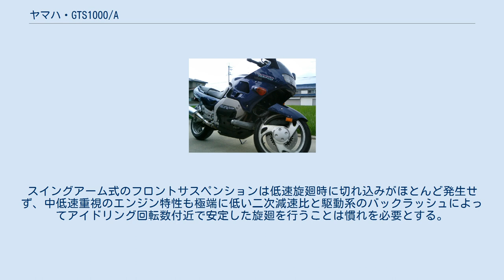ヤマハ・GTS1000/A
ヤマハ・GTS1000/A（ジーティーエスせん/エー）は、ヤマハ発動機が1993年に発売した輸出市場向け4ストローク1003ccの大型自動二輪車である。
 GTS1000はヤマハのツアラーでベストセラーとなっていたFJ1200の後継車種として、また当時高い評価を得ていたBMWのKシリーズへの対抗車種として1993年（平成5年）に日本国外で発売された。
日本国内での販売は1999年（平成11年）の販売終了まで一度も行われなかったが、逆輸入された実績がある。
当時の主力市場であったヨーロッパにおいてはオートバイへの100馬力規制が施行されると言われており、また将来的な排ガス規制を見越してキャタライザーを装備するなど、下記に示すように先進的な機構を採用していた。
しかし、実際にヨーロッパでは100馬力規制は実施されず、先進的な機構を搭載したことによる開発および製造費用の増加などによって販売価格が跳ね上がった結果販売台数は振るわなかった。
細かい改良とカラーリング以外変更されず、1999年（平成11年）まで販売された。
 エンジンはFZR1000を基本に燃料噴射装置EFIを加えることで、低中速重視の設定を施している。
フレームと足回りは完全に新設計とし、前輪には片持ちスイングアーム式サスペンションを採用した。
ステアリングの機構に関しては、ハブセンター・ステアリングと混同されがちであるが、そもそもGTS1000 /Aの前輪にはハブが無いため、ハブセンター・ステアリングではない。
 排気系にはキャタライザーを標準装備としている。
また、ABSを装備したGTS1000Aもラインアップされていた。
純正のパニアケースがオプションとして存在し、フレームにはそのためのマウントが用意されている。
 その特異なフレーム構成は、前後のサスペンションアームとフレームを側面から見た形状がギリシャ文字の「Ω」に似ていることから、オメガシェープドフレーム(Omega Shaped Chassis)と称された。
 ツアラーとして安定した走行を行うために効果的と考えられる機構を多く採用しており、その効果は絶大である。
特に制動時は、機構的に握りゴケの発生しづらいフロントスイングアームにABSの組み合わせによって磐石の制動力を発揮する。
また、中速で粘るエンジンは重量級の車体にもかかわらず常用速度域においてスーパースポーツに匹敵する動力性能を保持している。
その性能は開発者にして「100km/hまでの加速であれば（当時145psを発揮していた）FZR1000を凌ぐ」と言わしめるほどである。
しかし超高速域での出力特性は決してよくなく、詳細は後述するが低速でも非常にナーバスな出力特性となってしまっている。
 この車種の最大の欠点となるのは、ありとあらゆる機構を組み込んだ結果279kgとなってしまった重量である。
加えて車体の重心が高いため、サイドスタンドを解除するまでの操作でさえ自由に操ることの出来る人は限られる。
 この車種の外観で最も特徴的であるのが前輪の片持ちスイングアーム式サスペンションだが、一般的なテレスコピック式サスペンションに比べて幾分特異な挙動を示す。
安定した旋回を行うためには特殊な技術を必要とする場合がある。
また前輪は130/60ZR17という特殊なサイズを採用しているが、現在ではサイズがないのと磨耗時に若干切れ込む傾向があるため、120/70ZR17や120/65ZR17にリプレイスするオーナーが多い。
 前輪が加速、制動時に挙動変化が少ないスイングアーム式サスペンションであることもリア荷重を妨げる要因となっている。
一方で荷物満載時やタンデム時など十分にリア荷重がかかる状況では驚くほど軽い旋回特性を見せる。
 いかにもツアラー向きといえる上記の特性に対して、低速時の操作性は若干の慣れを必要とする。
スイングアーム式のフロントサスペンションは低速旋廻時に切れ込みがほとんど発生せず、中低速重視のエンジン特性も極端に低い二次減速比と駆動系のバックラッシュによってアイドリング回転数付近で安定した旋廻を行うことは慣れを必要とする。